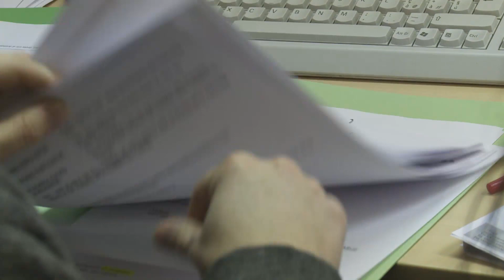L'Agente Marittimo - I Mestieri del Mare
L'Agente Marittimo - extra estratto dal DVD "I Mestieri del Mare" - di Città Digitale e Genoa Port Center

L'Agente Marittimo rappresenta il lato commerciale dello scambio delle merci. Da un lato rappresenta l'armatore, mentre coordina tutte le operazioni di sbarco e imbarco, per portare la merce a destinazione, trovando le navi, selezionandole a seconda delle disponibiltà e delle rotte.

Ottimo inglese, spigliatezza, predisposione alle relazioni umane: queste sono i principali requisiti per svolgere questa professione, che è inserita in un contesto di concorrenza molto qualificata su scala globale

Riprese: Michele Ruvioli e Fabio Tornabene
Montaggio: Fabio Tornabene